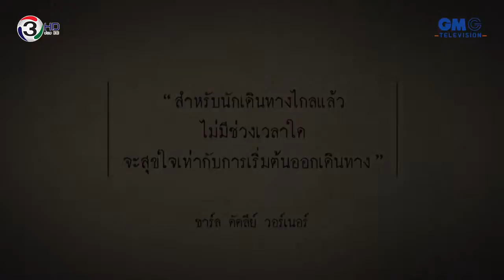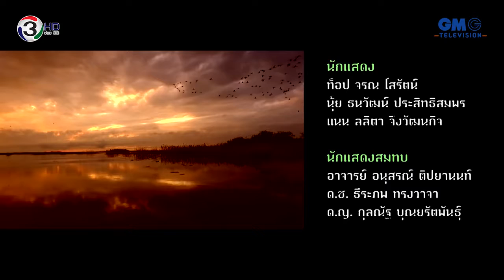Journey The Series l ตอน เหนือฝัน ล้านแรงบันดาลใจ l EP 1 l อุทัยธานี [4/4]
EP.1 อุทัยธานี

การเดินทางครั้งใหม่ของท็อป แนน และดีเจนุ้ยกำลังจะเริ่มต้นขึ้น เมื่อแนน หญิงสาวที่อกหักซ้ำแล้วซ้ำเล่าอยากขึ้นเหนือเพื่อบวชชี พอดีกับที่ดีเจนุ้ยกำลังหาเพื่อนออกตามหาข้อมูลผ้าซิ่นของไทย จึงเกลี่ยกล่อมให้แนนยอมไปด้วย ทั้งคู่ไปเจอกันที่อุทัยธานี และจังหวะเดียวกันนั่นเองที่ท็อป ออกเดินทางตามรอยภาพถ่ายในสมุดภาพเก่าที่เจอโดยบังเอิญ พวกเขาเลยได้พบหน้ากันครั้งแรกที่วัดท่าซุง ต่อจากนั้นพวกเขาจะเดินทางไปไหน และทั้งสามจุดหมายจะมาบรรจบกันได้อย่างไร โปรดติดตาม